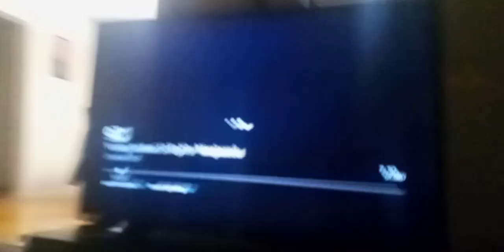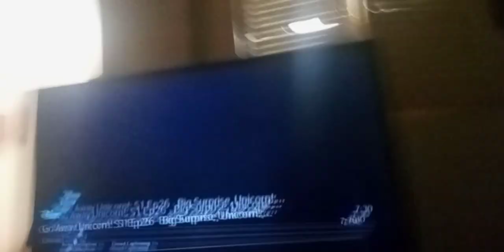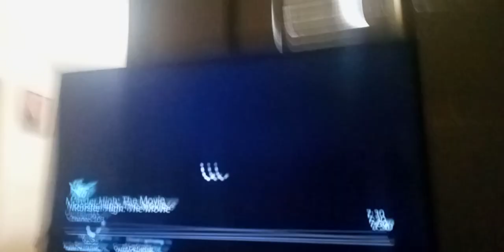team mysticons says go away unicorn big surprise unicorn ft(1)